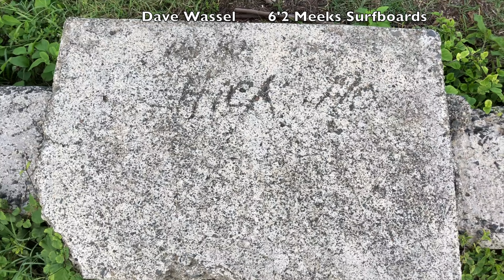Dad's Rocket Redux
Mason Ho & Sheldon Paishon scoring some fun waves a couple days ago on the NORTH SHORE of Oahu. After getting slayed on these rocks a week ago Mason comes back for some redemption. With a little surfboard update at the end. Both riding a new ...Lost Surfboard model called the "Rocket Redux".

Later in the edit we bump into Noa Deane and get crazy storm surf!

Surfers: Mason Ho, Sheldon Paishon, Noa Deane, Dave Wassel & Big Bad Billy.

Location: NORTH SHORE OAHU

Jams: Hendrix. Mom Collection. Rock Me Baby.

All surfboard info in end credit roll.

Mason Ho (@cocom4debarrelkilla)
Rory Pringle (@riordanpringle)
Sheldon Paishon (@sheldoggydoor)